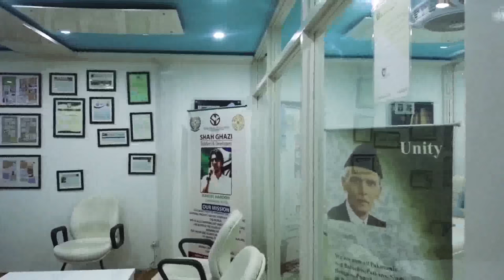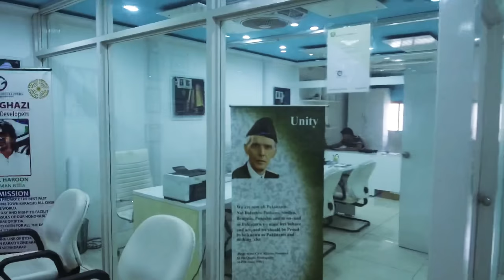Most Expensive Office of Pakistan in Karachi city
9.8 CRORE EXPENSE IN THIS OFFICE IN DHA PHASE 5 TAUHEED COMMERCIAL KARACHI.
ALL OF INTERIOR ARE IMPORT FROM VARIOUS CONTRY IN THE WORLD.
YOU WILL SEE DIFFERENT TYPES OF INTERIOR IN THIS OFFICE LIKE LUXURY AND CAVE TYPE

DEALES IN JUST BAHRIA TOWN KARACHI
FOR BUYING AND SELLING FOR ANY TYPE OF PLOTS VILLAS APPARTMENTS AND FARM HOUSES ALSO